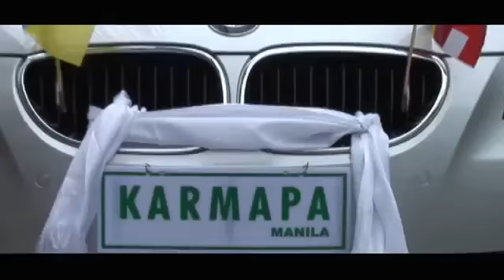Karmapa Thaye Dorjee song by Sherten